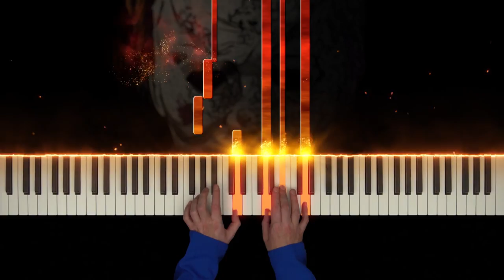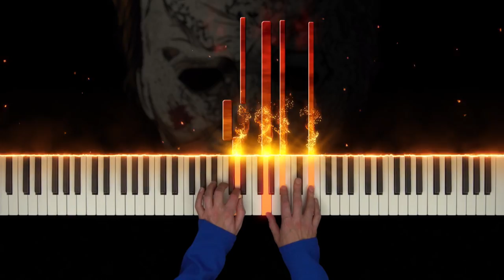Michael Myers Theme "Sad Ending" - Halloween Ends (Piano Version)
Halloween Sad Ending Theme from the movie Halloween Ends 2022. Composed by John Carpenter.

This is the very last ending theme of Halloween Ends and probably the end theme of the whole Halloween franchise. I think this piece is very beautiful and catches the emotion very well. Composed by John Carpenter.
I hope you like and happy halloween!

Michael Myers - Halloween Ends Theme Song (Piano Version)